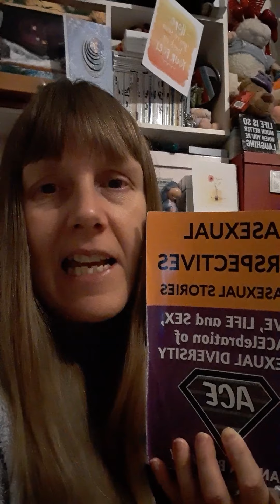Why Is Asexuality Part Of LGBT+QIA And Why Do Some Hetero-Asexuals Feel Like They Don't Belong?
Why is asexuality part of LGBT+QIA and why do some hetero-asexuals and in particular heteroromantic asexuals, feel like they don't belong in it?

Type in "Asexual Perspectives" to get the book on Amazon - and "Fibromyalgia Self-Help Handbook" - which is asexuality inclusive.